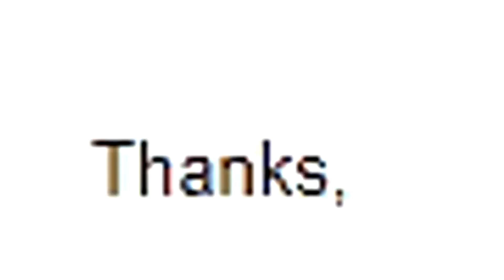MY SNAP GOT DELETED...